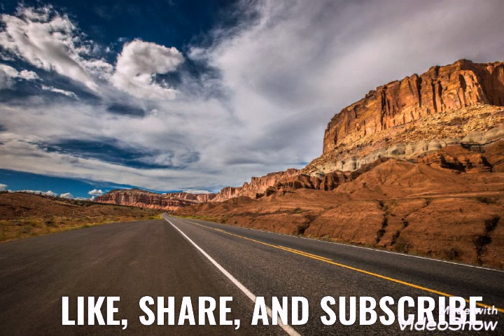driving music mix copyright free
this is compilation of music from youtubeliabrary for active driving and enjoying your journey.